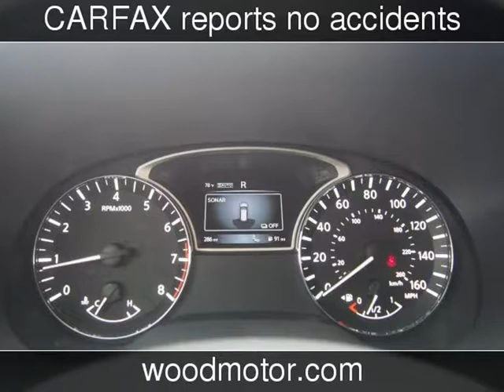2017 Nissan Pathfinder SL New Cars - Harrison,Arkansas - 2017-08-09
See more details about this new car This 2017 Nissan Pathfinder SL with 6 miles is for sale at Wood Motor Company.